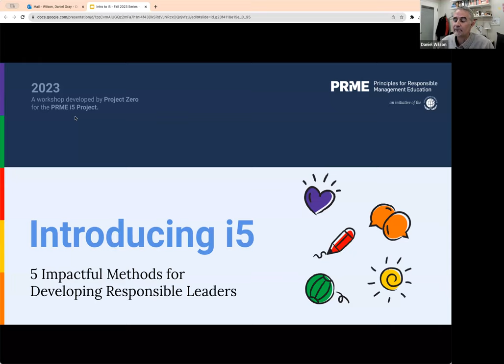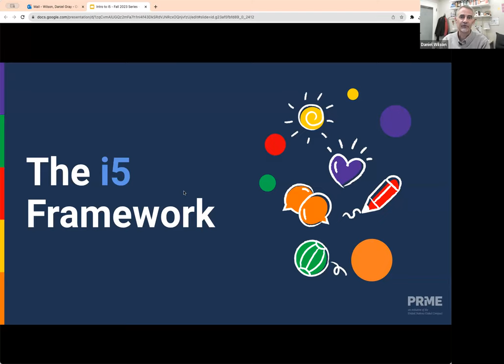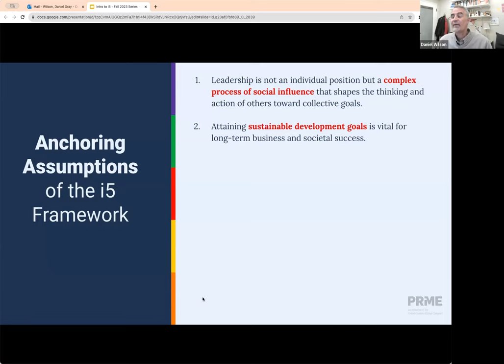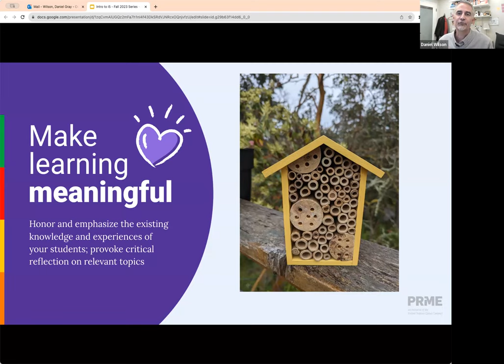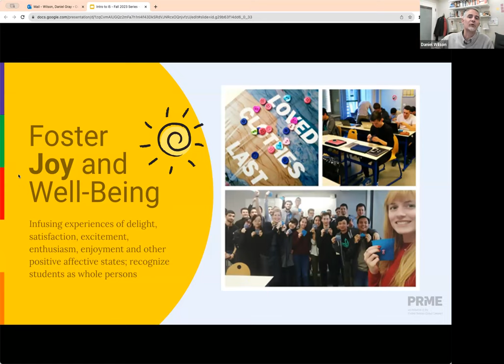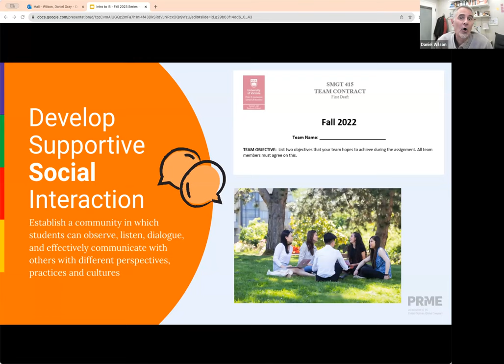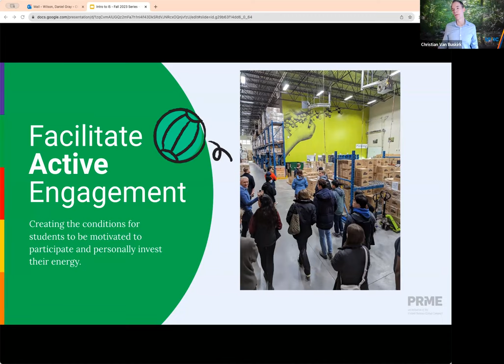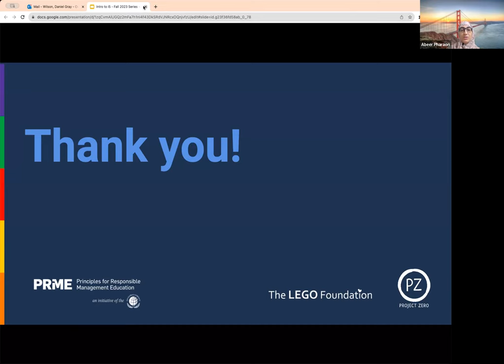i5 Workshop for Marketing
This was a community training workshop for PRME Signatory Members in the Marketing discipline that aim to reimagine the way education is approached to create a lasting impact on students and society. The Impactful-Five (i5) Project seeks to provide an opportunity for creative engagement with challenging subject-matter in the classroom. In this workshop, PRME shined a spotlight on the groundbreaking work of the Impactful-Five (i5) Project and its pedagogy, and the lessons that have been learned through pilots with the Chapter-based Expert Pedagogy Members, PRME Champions, and the PRME Working Groups.